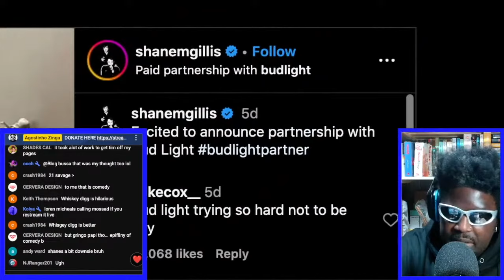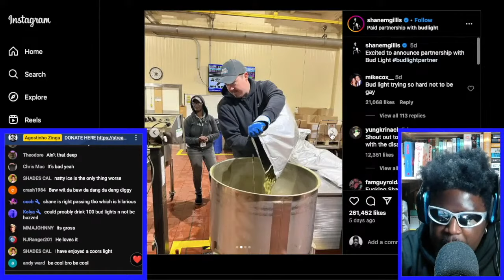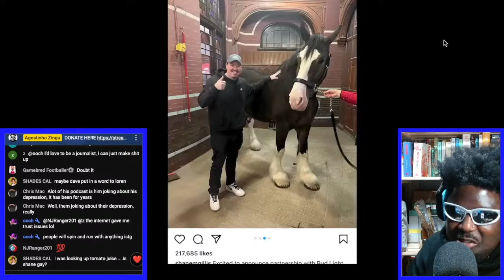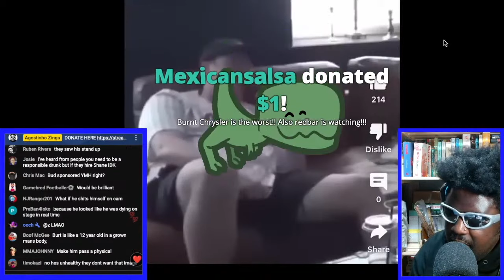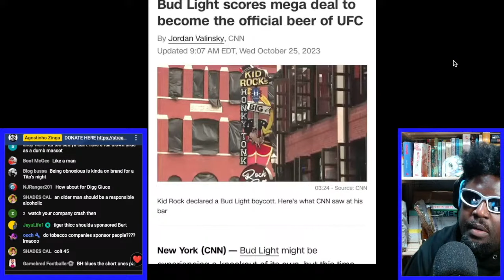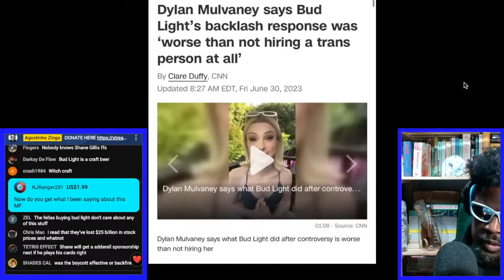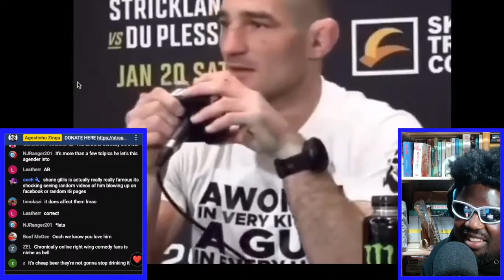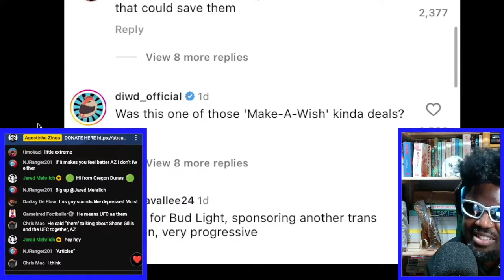WILL SHANE GILLIS SAVE BUD LIGHT? [REACTION]